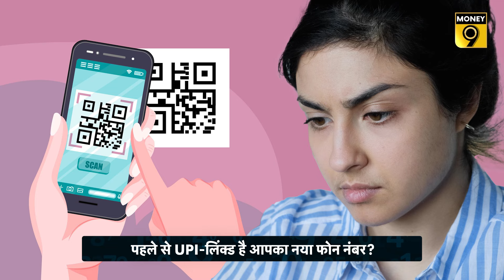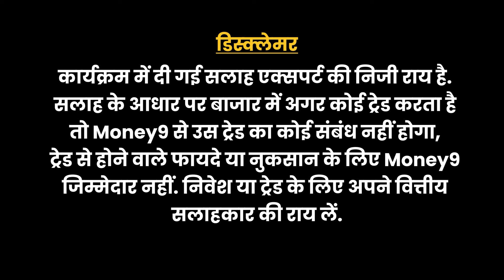रिसाइकिल्ड मोबाइल नंबर के साथ आ रही हैं क्या दिक्कतें? Recycled Phone Numbers | New SIM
रिसाइकिल्ड मोबाइल नंबर लेने के बाद आ रही हैं क्या दिक्कतें? कैसे पार पाएं इन दिक्कतों से? जानने के लिए देखें ये वीडियो-